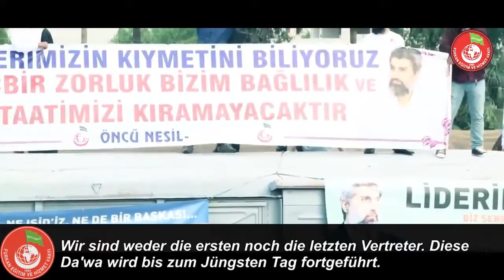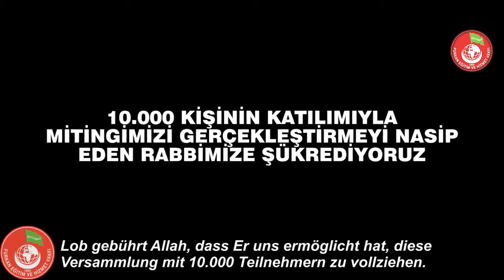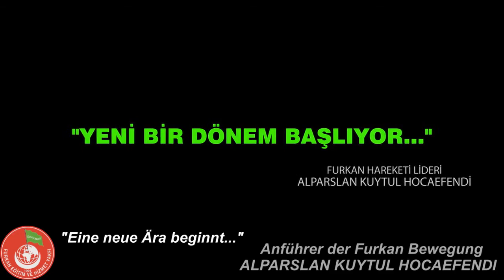Standhaftigkeit der Furkan Bewegung - Eine neue Ära beginnt